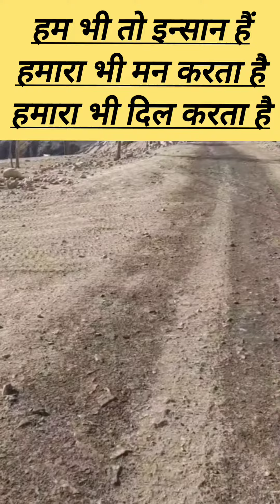Dark Reality of Joining Indian Army 🇮🇳 /Defence Forces || Why Some Resigned From Army/Defence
Dark Reality of Joining Indian Army 🇮🇳 /Defence Forces || Why Some Resigned From Army/Defence @Defencefactory